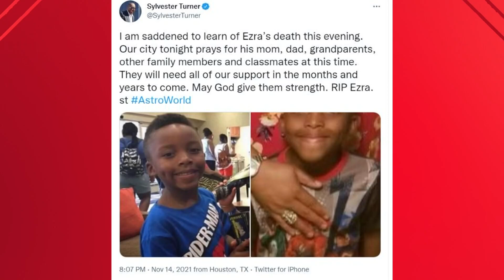Father of 4 killed in apparent road rage shooting in Dallas, police still seeking suspect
Dallas police identified the victim in Saturday’s apparent road rage incident as 48-year-old Juan Manuel Hurtado.